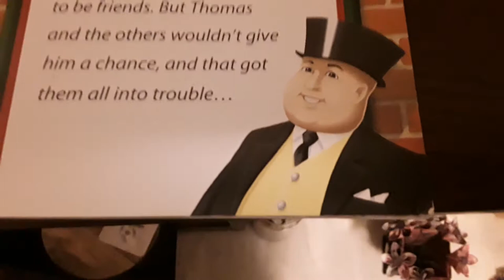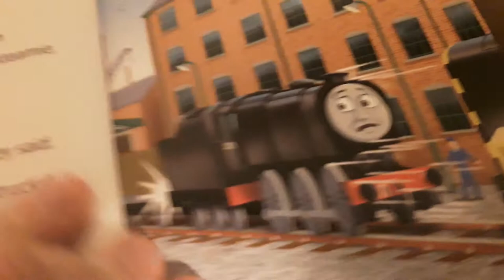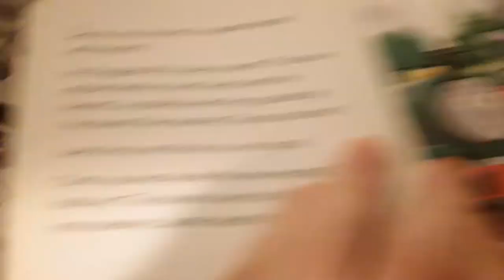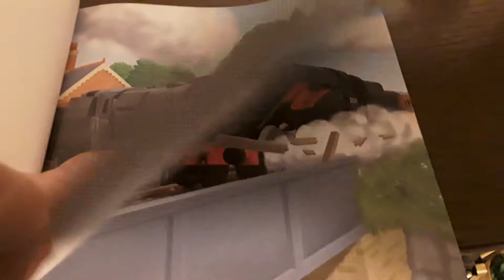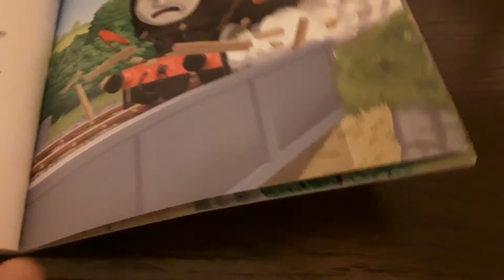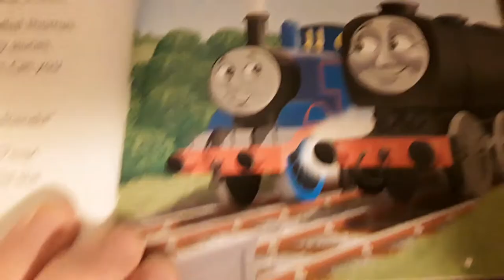My Thomas Story Library - Neville